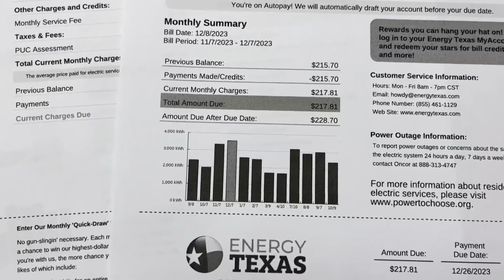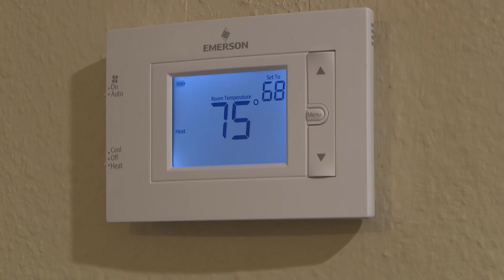Oncor explains why energy bills may be higher despite fixed rates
Central Texas homeowners are frustrated after seeing energy bills double, despite having fixed rates.